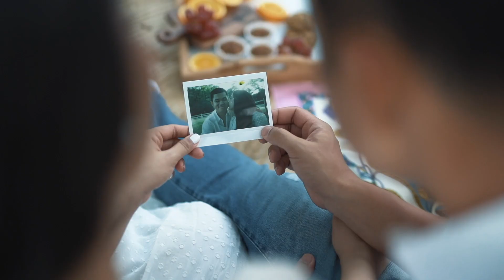Eli and Ely \\ Prenup video